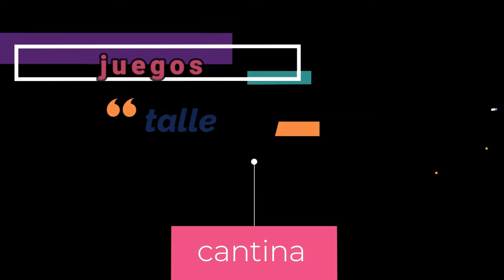FESTIVAL INTERCOLEGIAL ESTÁS INVITADE